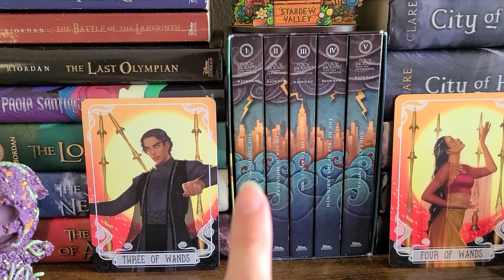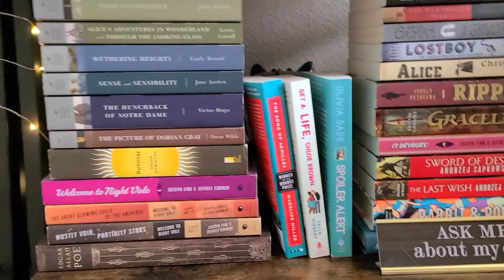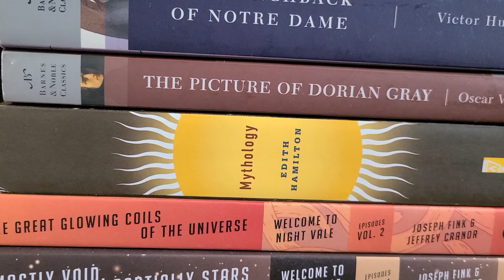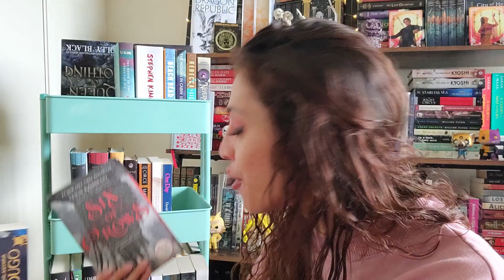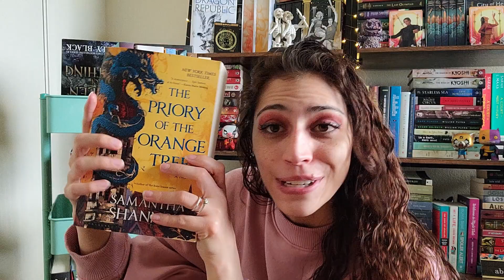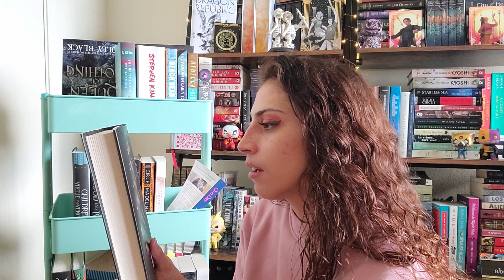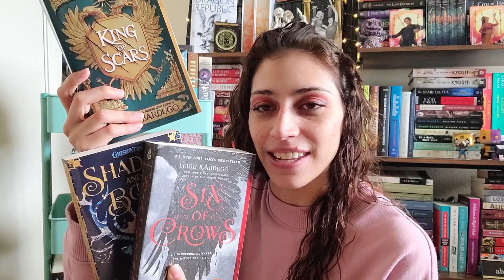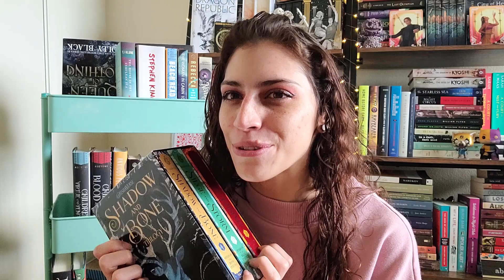Choosing My Next Read - My Process + Bookshelf Tour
Hello all! So I tried posting this yesterday and one of my lovely subscribers actually let me know the audio didn't come along for the ride, lol. So here is a reupload of Monday's video, now with audio ✌️ I hope you enjoy this video because I really loved making it!